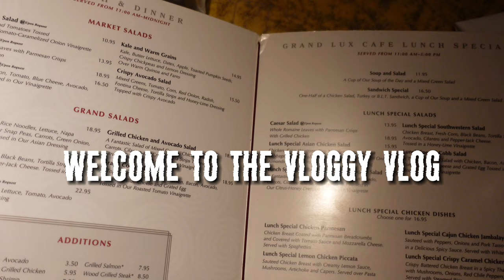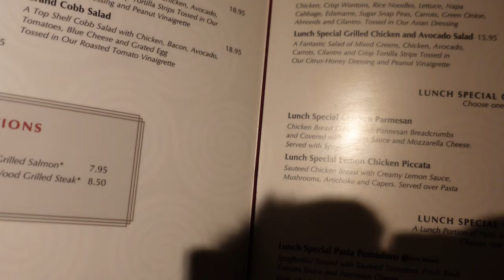GRWM + Bi-Weekly goal chat w/ Nyala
igs:
Isjeane.hackett
Isjeane.fitness
333.theselfimprclub
houseofbryxx